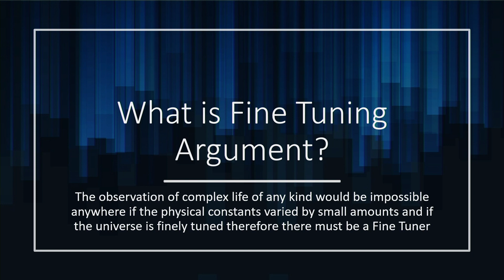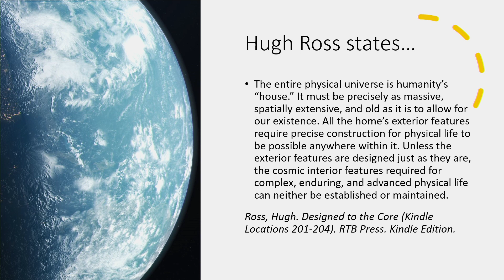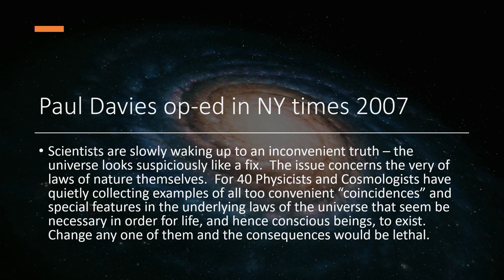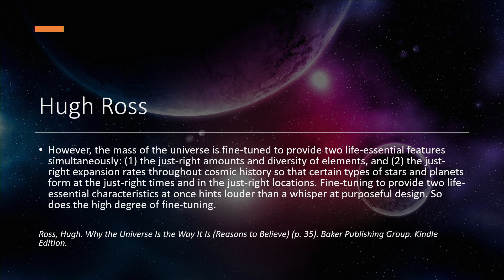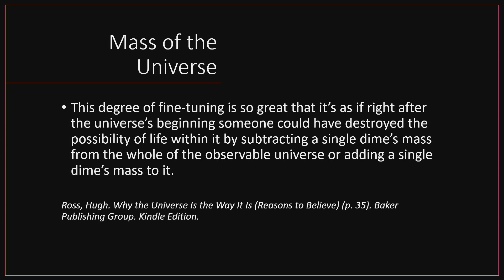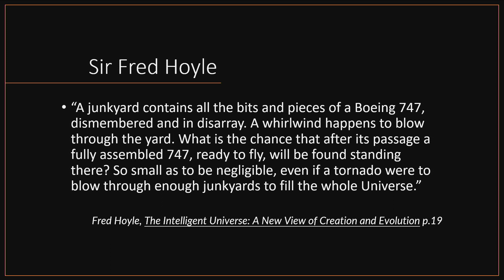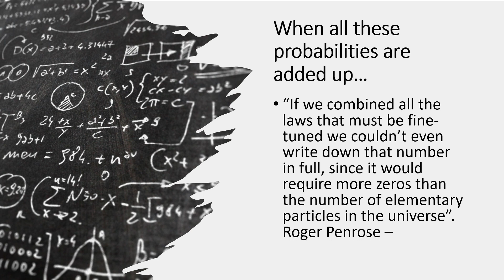25th March 2023 – Fine Tuning - Rosny SDA Church Online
Dr Mark Falconer shares a message about God being the fine tuner of the universe and we shall receive eternal life if we walk with Him.